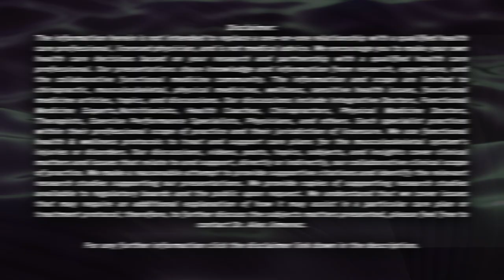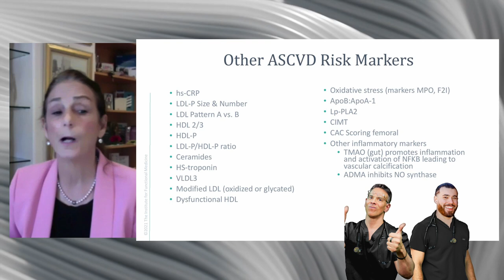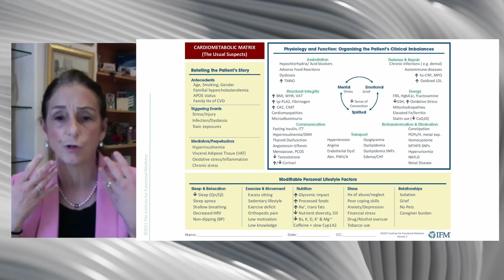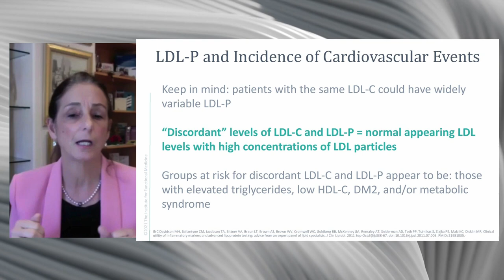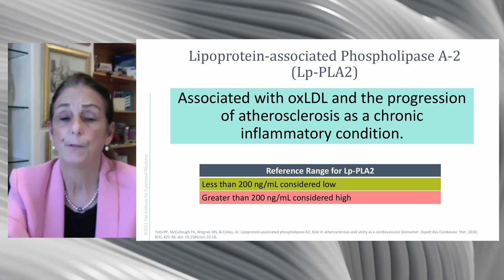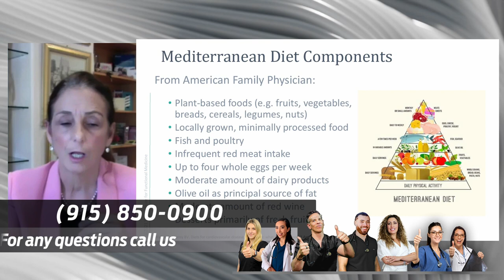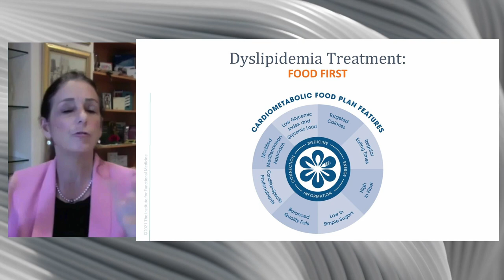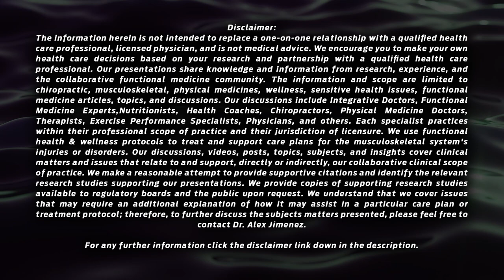Preventing and Reversing Dyslipidemias & AtheroSclerosis | El Paso, Tx (2023)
Welcome to our newest educational presentation, in this episode an expert will teach us about the prevention of Dyslipidemias and Atherosclerosis.

We are excited you are taking positive steps to learn about health challenges affecting you and your family. There is the power in making educated decisions about your health by gaining high-level science-based truth and knowledge. We work to uncover the root causes of health issues. Our unique health approach uses functional wellness principles to identify and treat health issues' potential underlying causes.

Our care plans are base on Functional Medicine as a systems approach based on biology that focuses on identifying and addressing the root cause of disease. We focus on the paradigm that symptom or differential diagnosis may be one of many contributing factors to an individual's illness.

✅ Musculoskeletal Rehabilitation
✅ Fibromyalgia & Inflammation
✅ Diabetes & Autoimmunity*
✅ Weight Loss
✅ Body Composition Analysis
✅ Thyroid Dysfunction*
✅ Autoimmune Disorder*
✅ Heart Disease & Inflammation*
✅ Agility & Mobility

Blessings,